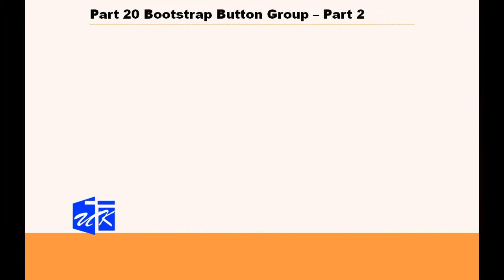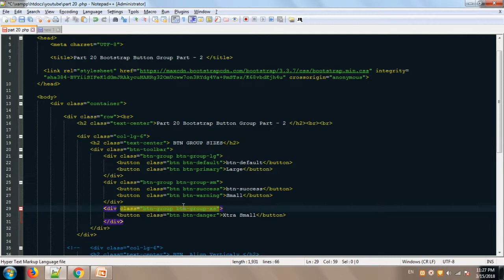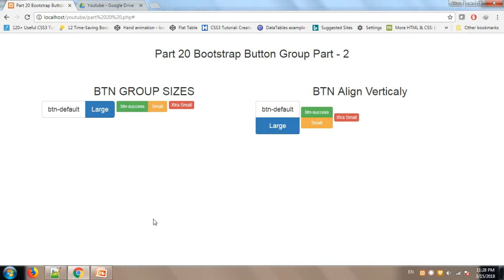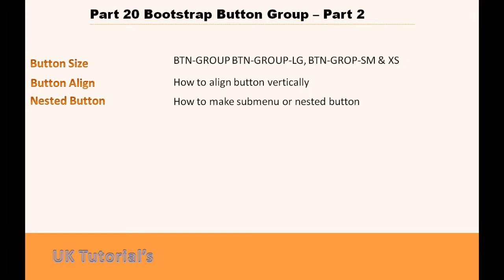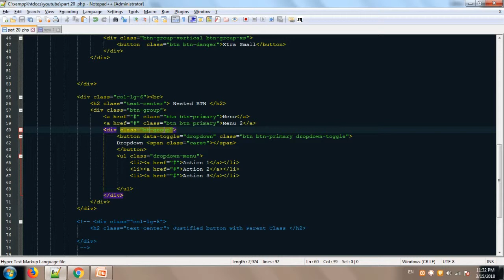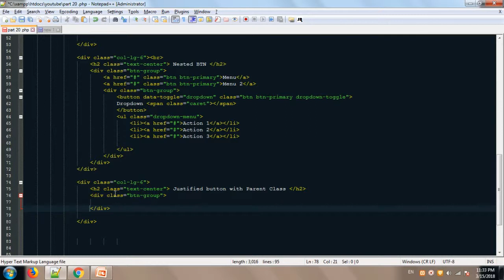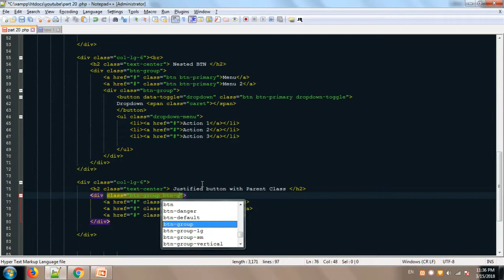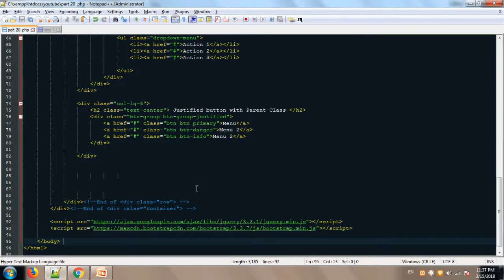Part 20 Bootstrap Button Group - part 2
Here i am showing how to change size of Style button and how to use Vertical button group class and many more.